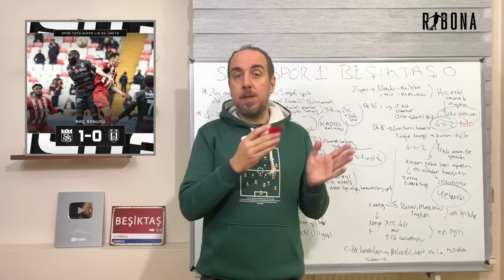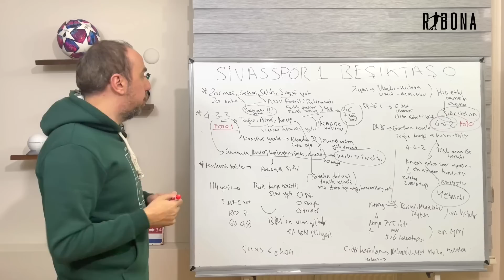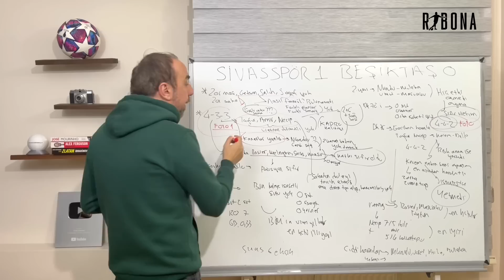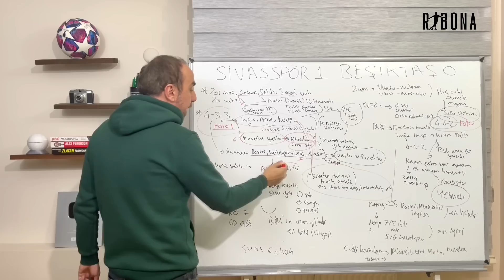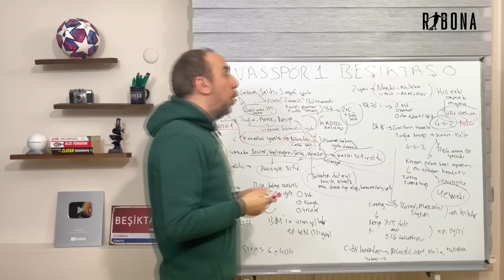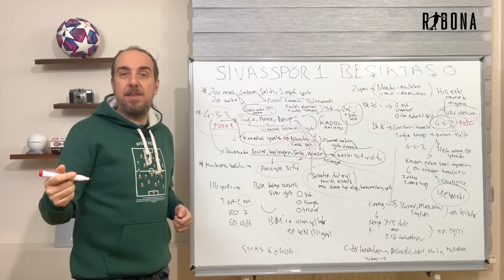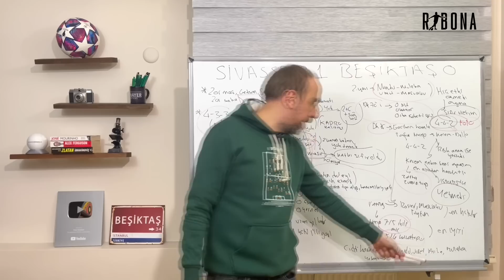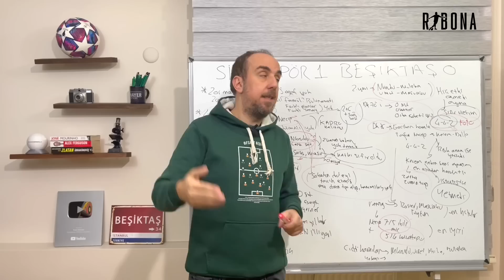BU ORTA SAHAYLA KAZANMAK MÜMKÜN DEĞİL! SİVASSPOR 1 BEŞİKTAŞ 0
Beşiktaş, Sivasspor deplasmanından 1-0'lık mağlubiyetle ayrıldı.
Siyah beyazlılar 70 dakika boyunca neredeyse pozisyona giremezken, oyun anlamında sezonun en kötü performanslarından birini sergiledi.
Şenol Güneş 'in tercih ettiği orta saha yine çok fazla tartışılırken, özellikle savunma ve hücum hattı arasındaki kopukluk çok fazla dikkat çekti.
Beşiktaş neden kazanamadı? Sahadaki en büyük sorun neydi?
Tüm bu soruları Sivassspor - Beşiktaş maçının analizinde anlattık.